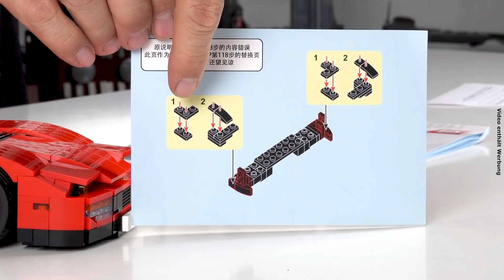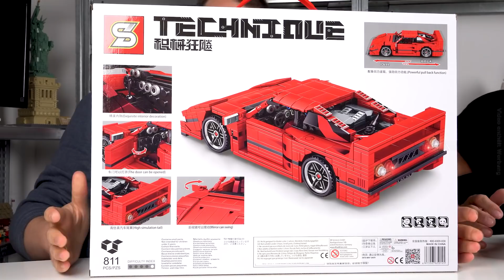Supersportwagen in rot von Sembo @ BlueBrixx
Wir haben neue Automodelle von Sembo erhalten und unser Autofan Michael hat sich gleich eines davon geschnappt! Jetzt zeigt er Matthias den roten Supersportwagen, der voller Funktionen steckt: Kofferraum und Motorraum lassen sich ebenso öffnen wie der Innenraum, das Hardtop lässt sich ausbauen und die "Schlafaugen"-Scheinwerfer lassen sich hochklappen.

Unsere Baumeister sind sehr angetan von diesem Set mit 933 Teilen - und schwelgen in Erinnerungen an ein Arcade-Spiel, dessen Protagonist so aussah wie die Heckansicht dieses Modells...

Ab 9:42 stellen Micha und Matthias weitere Neuheiten von Sembo vor, viele davon mit Pullback-Funktion.

07:55 Super Car in blau von CaDA @ BlueBrixx - ein Technikset mit 3.842 Teilen!
10:09 Rennauto in silber/rot von Sembo @ BlueBrixx
11:18 Roter Oldtimer von Sembo @ BlueBrixx